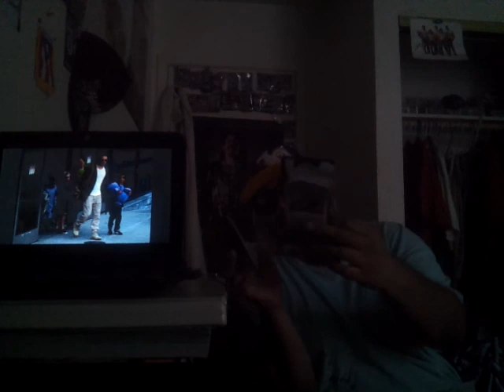Maleficent long movie review segment time Jolie's a boss!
Long story short ladies and gentkeman fanboys and fan girls a like the movie as a whole gets a b minus 4and a half firearms and ufo spaceships out of 5.late goodbye ill see you guys next time.im gone